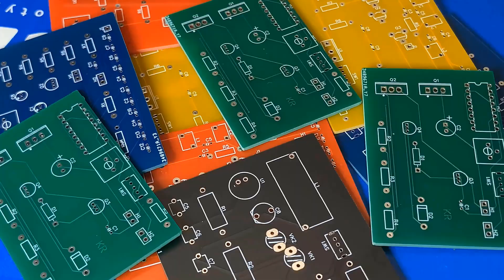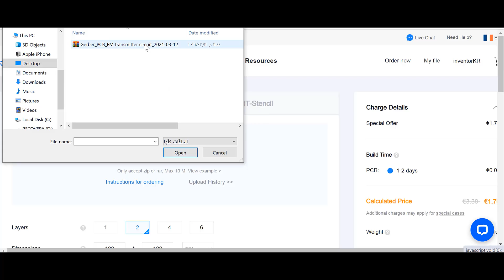how to make transformer, inverter 12v to 2500v, power supplies, jlcpcb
how to make transformer, inverter 12v to 2500v, power supplies